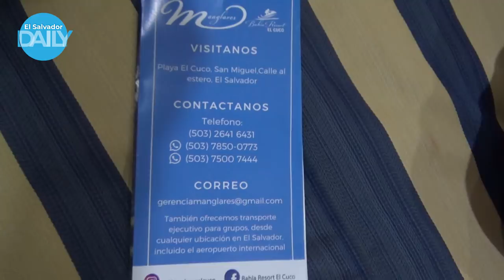manglares resort parte 02 El Salvador daily